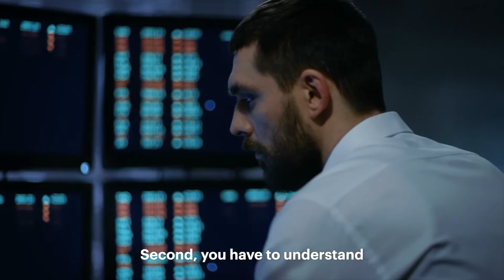Artificial Intelligence: The role of managers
Interview with Prof. Sampsa Samila for the event "Artificial Intelligence: Using your power for good" (IESE Global Alumni Reunion 2022).